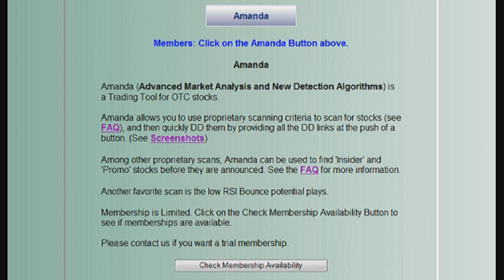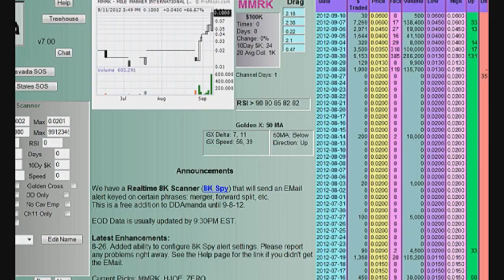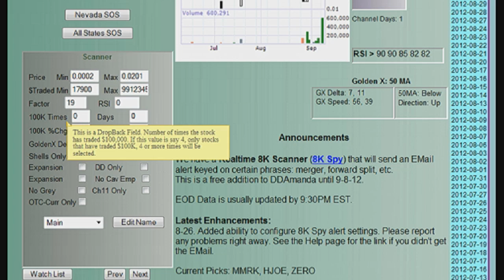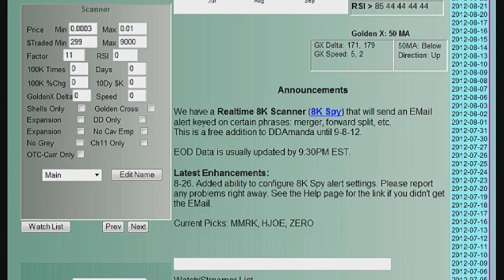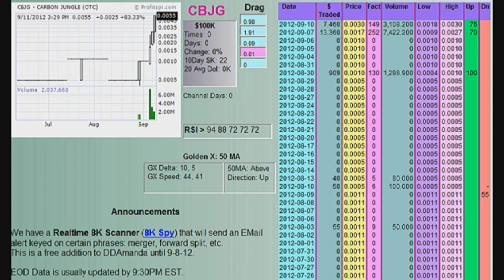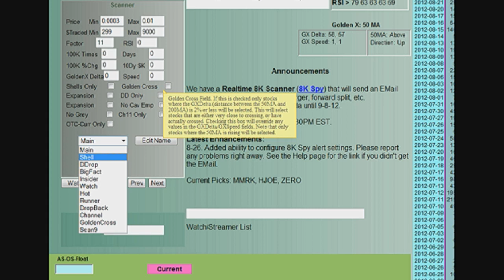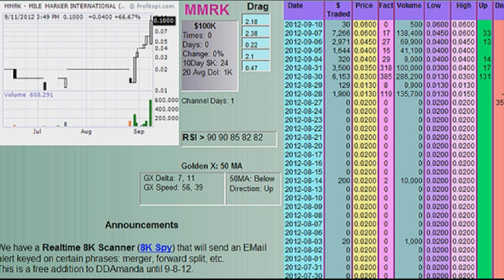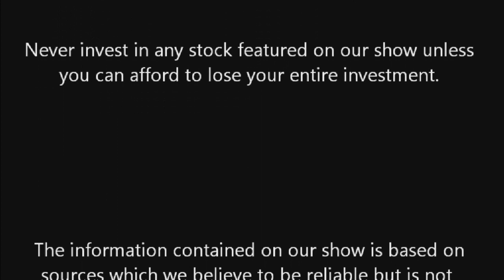STT RADIO Covers DD Amanda Our Favorite Trading Tool ~ A Must Have For Traders ~